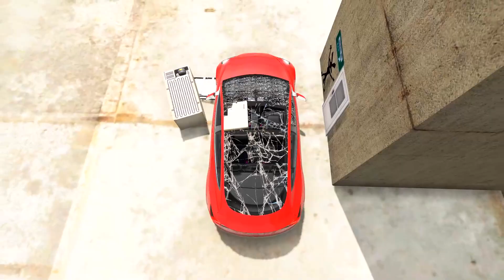Luxury Cars vs Dropped Fridge and Gravity #1 | Smashing Cars with a Refrigerator | BeamNG.Drive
In this video was added a Refrigerator wich was dropped to Luxury cars in different gravity options in the game BeamNG.Drive - about cars, car crashes, accidents, car jumps and beamng drive mods.

About the Game:
BeamNG.drive is an incredibly realistic driving game with near-limitless possibilities. Soft-body physics engine simulates every component of a vehicle in real time, resulting in true-to-life behavior. With years of meticulous design, intensive research and experience, the simulation authentically recreates the excitement of real world driving.